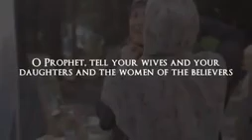Muhammad ali..hidden treasure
For his daughter